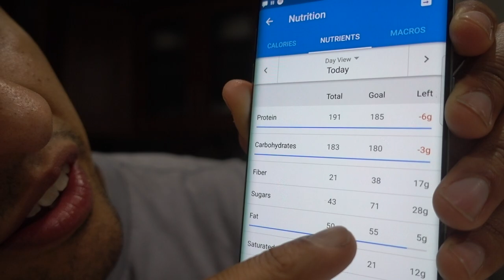Vlog #4 | Warm-up, Squat Shoes, Pre-workout, Physique Update, Fiber